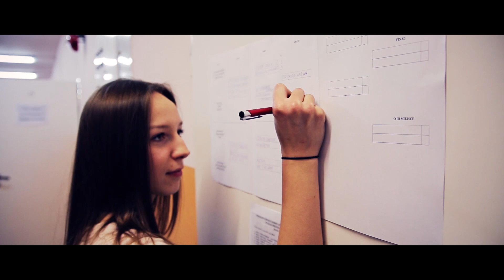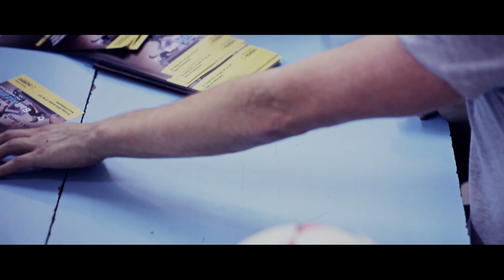Korso Amator League Cup 2015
Relacja z Halowego Turnieju Amatorów w futsalu o Puchar Przechodni Bogdana Rojkowicza - Prezesa AWR Korso

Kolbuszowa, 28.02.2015